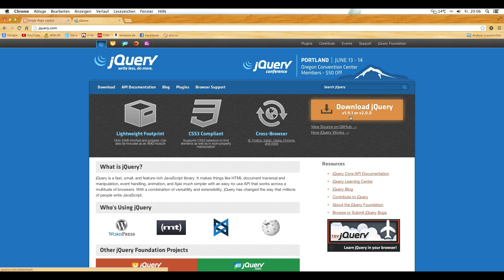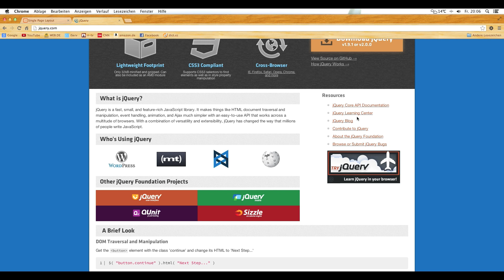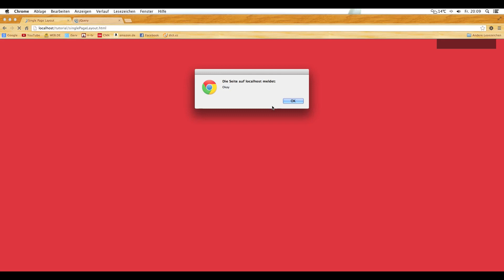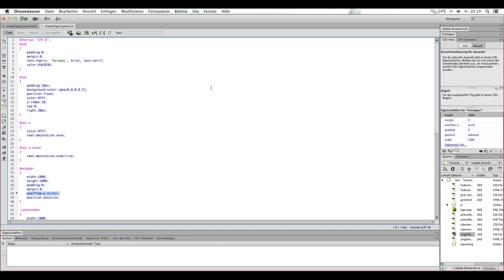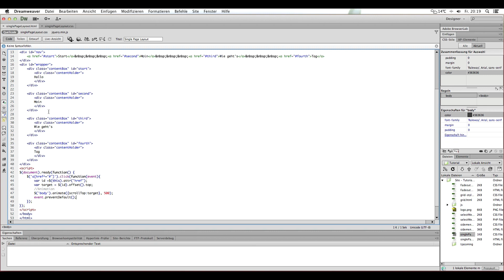Smooth Scroll mit jQuery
In diesem Video zeige ich euch, wie ihr mit der JavaScript Bibliothek jQuery ein stampft scrollende Website erstellen können.